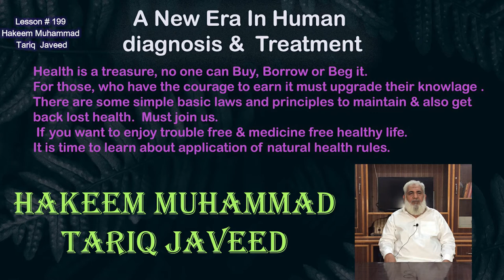Pus Pimples on Face | Chehray k peep waly daany. Lesson # 199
1- Chraita (چراءتہ) (چربے تا -Hindi)
2- Chaskoo (چاکسو) (Casia Absus Seeds)
3- Rewand Khatai (ریوند خطاءی) (Rhubarb Root)

Hakeem Muhammad Tariq Javeed